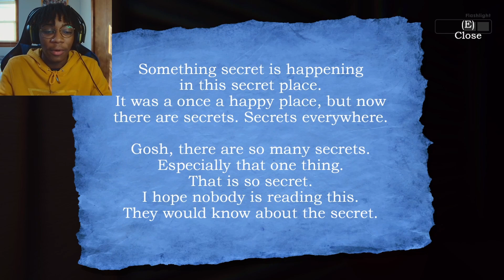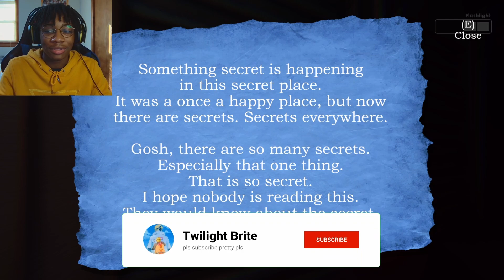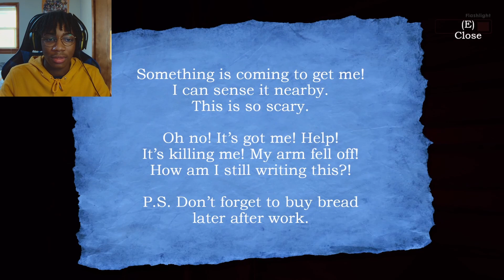A Got Chased By A Monster In A Storage Unit| Meatly Strange World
In this horror video game I get chased by a guy name meatly in a stoarge unit.
Meatly strange world . A new horror game from the creator of bendy in the ink machine. terrfying Meatly strange world. Meatly storage world
Credit To
♫ DJ A.H. ♫